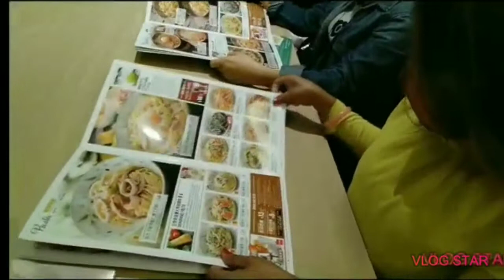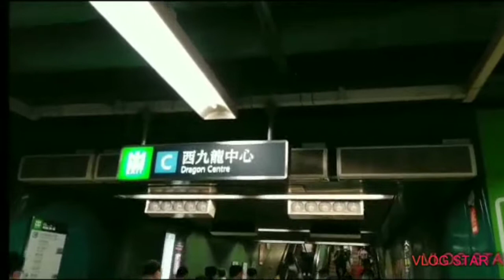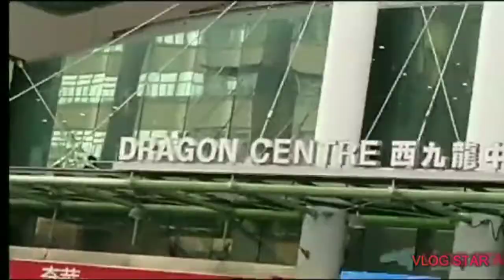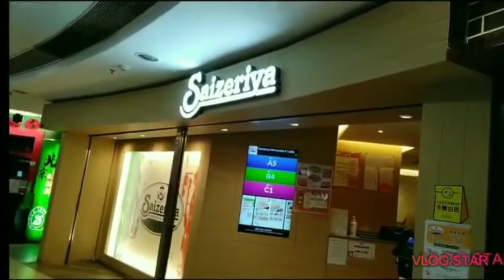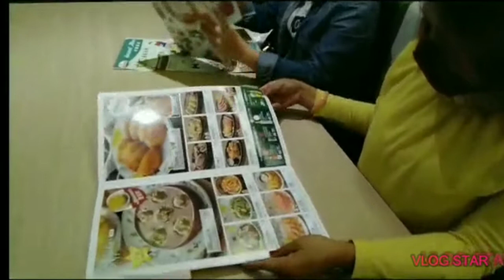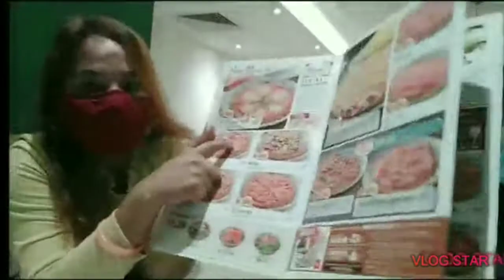PRE BIRTHDAY | FRIENDS MEETING | MULING NAGKITA KITA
these are my friends in malaysia before.muling ngkita kita❤